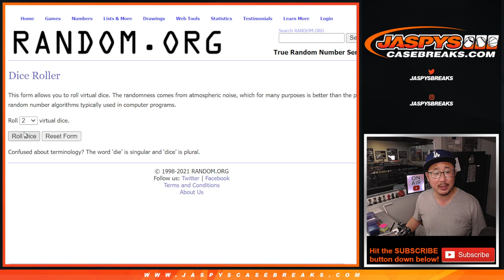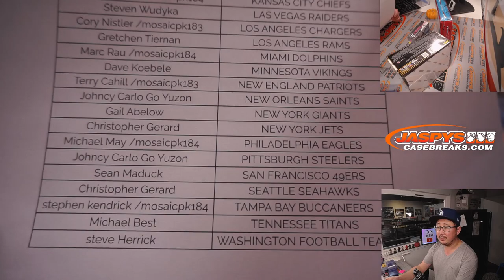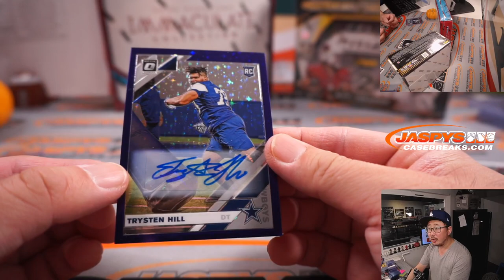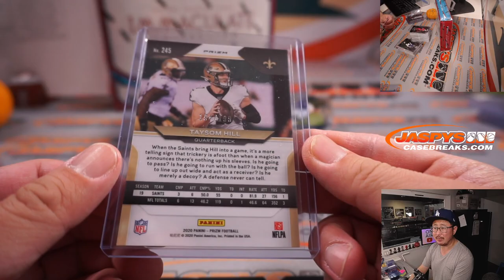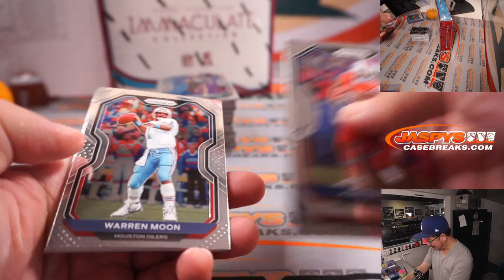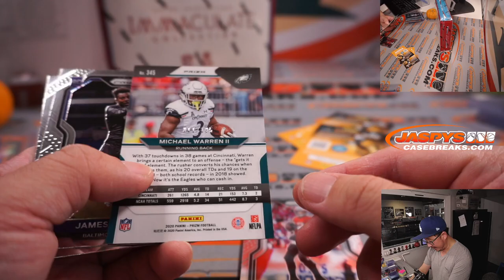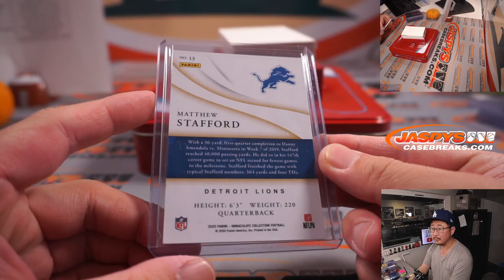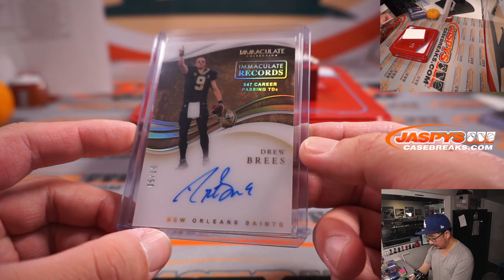Tu, 11.23.21 // JASPY'S "IPO" FIRST OFF THE LINE FOOTBALL MIXER - *RT*